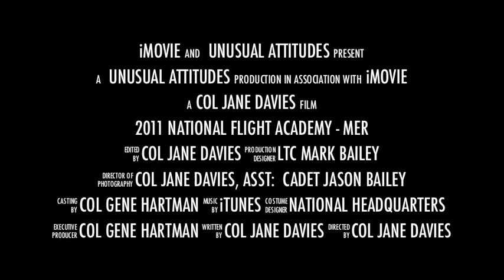2011 NFA-MER Trailer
A quick preview of the 2011 National Flight Academy-Middle East Region, Power